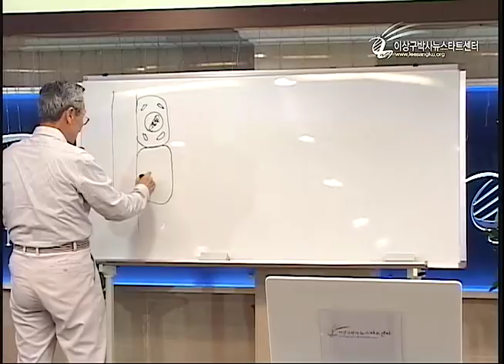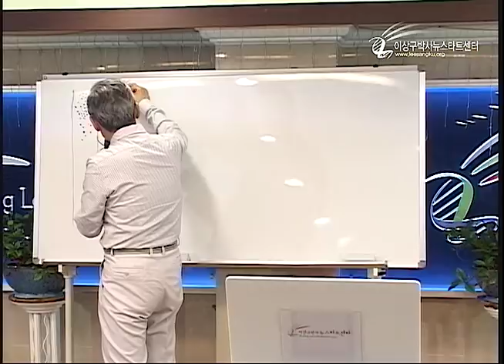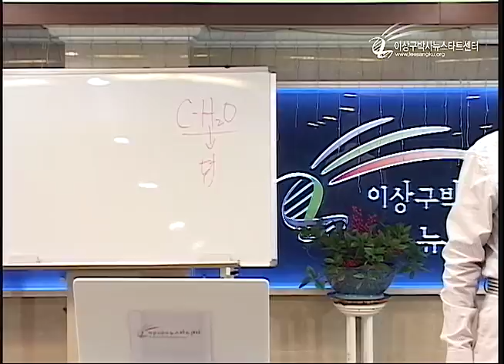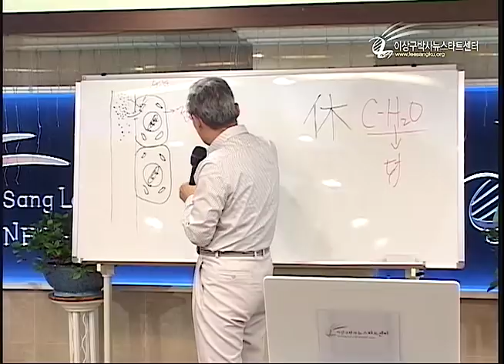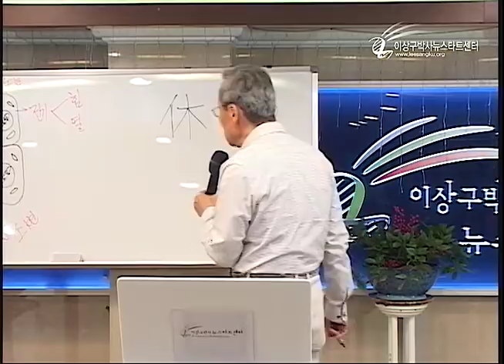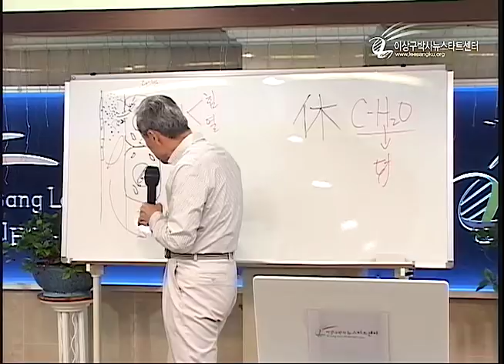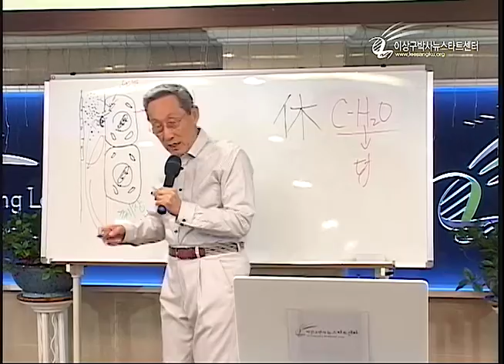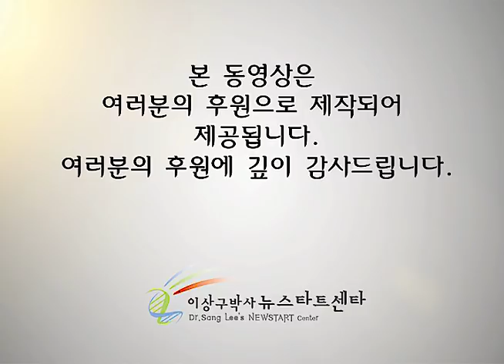R213 11 당뇨병의 치유